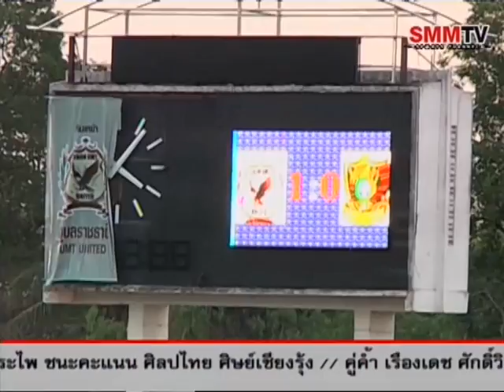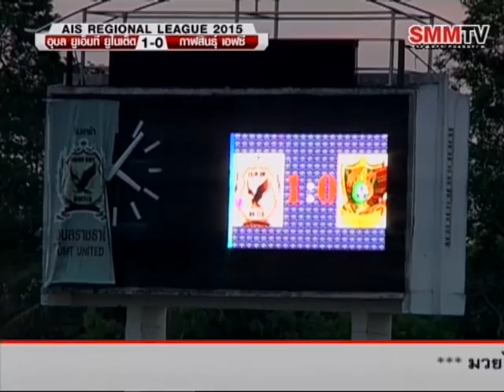ฟุตบอล ดิวิชั่น2 อุบล ยูเอ็มที ยูไนเต็ด1-2กาฬสินธุ์ เอฟซี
ฟุตบอล ดิวิชั่น 2 ภาคตะวันออกเฉียงเหนือ อุบล ยูเอ็มที ยูไนเต็ด 1-2 กาฬสินธุ์ เอฟซี